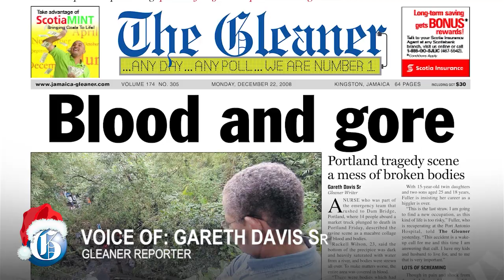"The hardest thing was to identify the body" - Sister of deceased in 2008 Dam Bridge crash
DECEMBER 19, 2020: Norma Taylor, the sister of one of the casualties of the 2008 Dam Bridge crash in Portland, Winston Taylor, recalls the day she received the news of the accident.